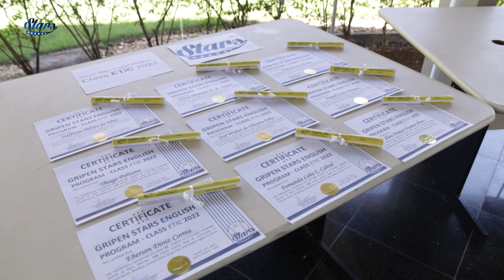Formatura Star Idiomas I Base Aérea Anápolis I Mendes Filmes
Entre em contato conosco e faça seu orçamento, estamos prontos para fazer da sua história um lindo filme de cinema.